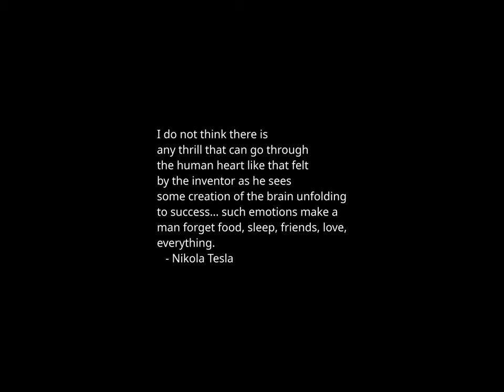Sunset Time-lapse: Thursday, February 15, 2024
Today's headlines:

Trump’s March 25 Manhattan Trial Date Pushes Back 2020 Election Interference Case

Some of the British Museum’s Stolen Gems are Now on Display

Fani Willis friend contradicts start of ‘romantic’ relationship with Nathan Wade

F.B.I. Searches Homes of Fire Dept. Chiefs in Corruption Investigation

Cybercriminals have Small Town, USA in their crosshairs: How to fight back

McConnell: Border crisis is top issue in 2024, Biden made 'major mistake'

Losing Ground in the War, Ukraine Seeks New Position Around Avdiivka

Dog missing for 4 years found 500 miles away

Moderate NY Republican ‘not concerned’ about keeping seat after Suozzi victory

Gazans who sought shelter in Rafah are fleeing again.